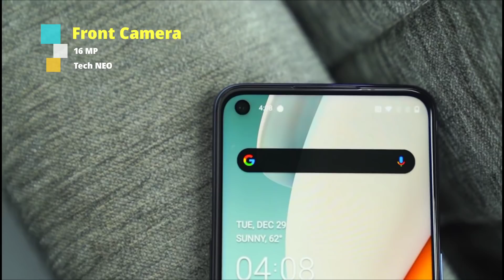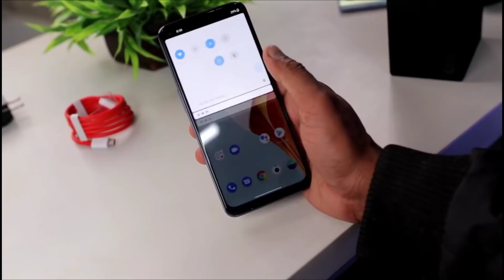OnePlus Nord CE 5G Pubg Test - OnePlus Nord CE 5G Pubg Graphics.🔥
hey Guy's toh kaise ho app sub, Guy's ajj ki es Video me ham OnePlus Nord CE 5G ka Pubg Test karnge, or dekhnge ki hame esme by_Default Pubg ke kya Graphics dekhne ko milte hai. toh agar ham eske Processor ki bath kare toh esme hame Qualcomm ka Snapdragon 750G Processor esme dekhne ke liye mill jata hai. toh agar ham eski Battery ki bath kare toh esme hame 4500mAh ki Battery dekhne ko mill jati hai, jo ki 30w ke Super Dart Charging ko Support karti hai.

★ Tools:-
1. OnePlus Nord CE 5G
2. OnePlus Nord CE 5G Unboxing
3. OnePlus Nord CE 5G Pubg
4. OnePlus Nord CE 5G Pubg Test
5. OnePlus Nord CE 5G Pubg Graphics
6. OnePlus Nord CE 5G Pubg Test Graphics
7. OnePlus Nord CE 5G Pubg Graphics Test
8. OnePlus Nord CE 5G Pubg FPS
9. OnePlus Nord CE 5G Pubg FPS Test
10. OnePlus Nord CE 5G Pubg Test FPS
11. OnePlus Nord CE 5G Pubg 90 FPS
12. OnePlus Nord CE 5G Pubg 90 FPS Test
13. OnePlus Nord CE 5G Pubg Test 90 FPS
14. OnePlus Nord CE 5G Pubg Gameplay
15. OnePlus Nord CE 5G Pubg Gaming Test
16. OnePlus Nord CE 5G Pubg Sensitivity Settings
17. OnePlus Nord CE 5G Pubg Gyroscope
18. OnePlus Nord CE 5G Pubg Gyro Test
19. OnePlus Nord CE 5G Pubg Review
20. OnePlus Nord CE 5G Pubg Full Review
21. OnePlus Nord CE
22. OnePlus Nord CE Unboxing
23. OnePlus Nord CE Pubg
24. OnePlus Nord CE Pubg Test
25. OnePlus Nord CE Pubg Graphics Test
26. OnePlus Nord CE Pubg FPS Test
27. OnePlus Nord CE Pubg 90 FPS
28. OnePlus Nord CE Pubg Gyroscope
29. OnePlus Nord CE Pubg Gameplay
30. OnePlus Nord CE Pubg Gaming Test
31. OnePlus Nord CE Gaming Review

"Bala Ji" 🕉